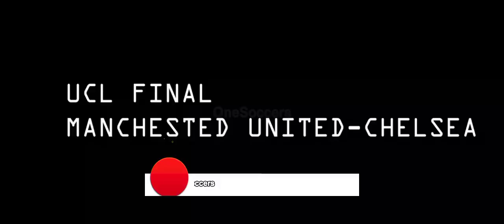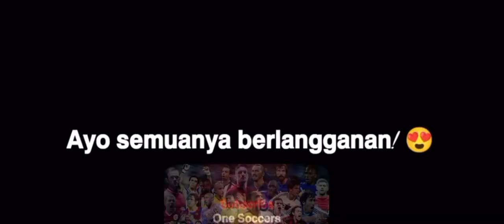Tendangan Penalti Cerdas 🧠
Tendangan Penalti yang Luar Biasa, Tendangan Penalti Cerdas 🧠